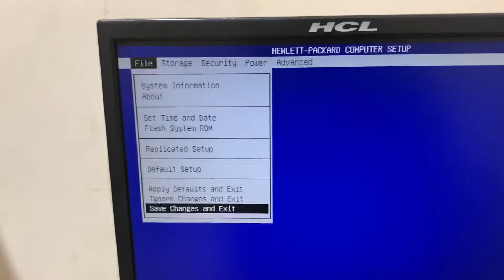How to increase HP PC FAN SPEED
In this video im showing how to increase fans speed of HP Branded Machine
This ll work all type hp machines
Like hp elitedesk , hp compaq pro, hp pavilion etc.